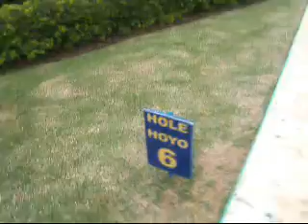[The Mar] Mini Golf Fail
Hole 6 at the mini golf course in Punta Cana proves tough for the Mar.